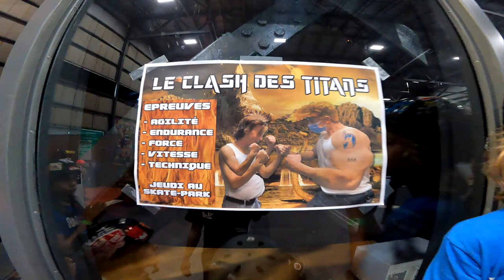Camp TAZ 2021 Semaine #5 Skateboard Ben Prenoveau